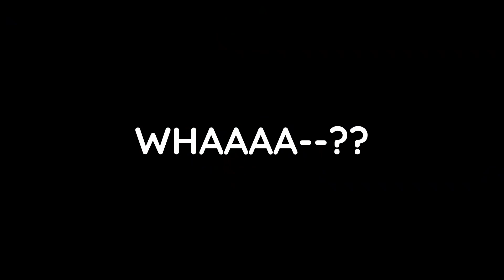Persona 3 Reload 8 | What happens in Kyoto, STAYS in Kyoto...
hello guys, i love persona 3 reload also turns out getting 100k views on tiktok gets you some youtube attention too! sometimes i put "meaningful" stuff in the description, other times i ramble on about stuff thats on my mind at the moment, nothing serious though!
i will say however, the support on tiktok has been CRAZY! like WHAT!? really?!?! just cause me and my friend spoke about akihiko?? its insane and i thank you a whole bunch. the comments are my favourite things to read so if you're feeling wordy, why dont say something down below :)
anyhow, i hope you enjoy this mandatory Kyoto episode!